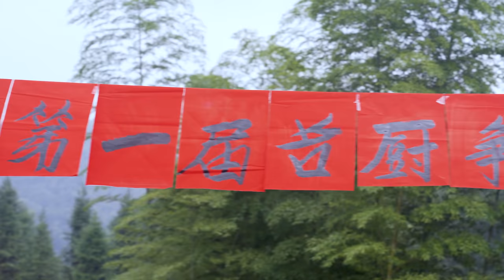【超小厨】四人厨艺争霸赛，盲抽经费做大餐，糖醋草鱼排骨东北炖，小金人花落谁家？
所有食材的获得方式都符合道德和法律规定。" 哪吒，八戒，天线宝宝，避雷针，西瓜村第一届名厨争霸赛暨开村仪式正式开始，4各环节，买菜，做菜，评选，颁奖，官方准备的经费，18元~188元不等，看运气的时候到啦！比赛正式开始！